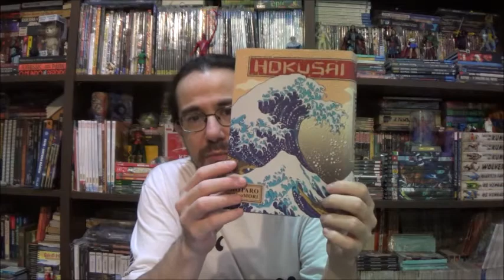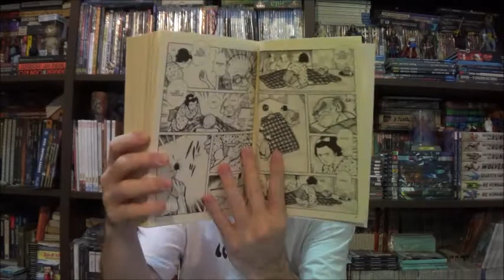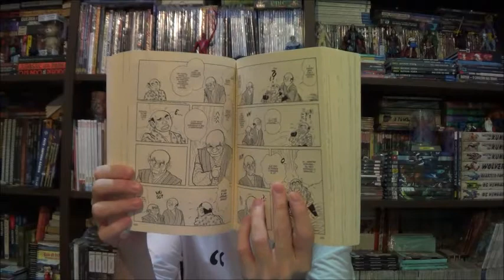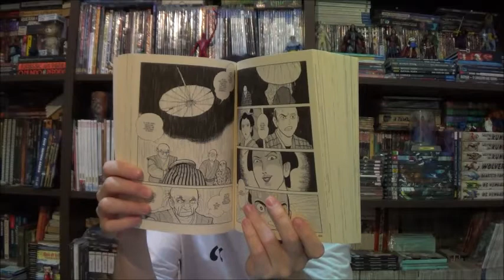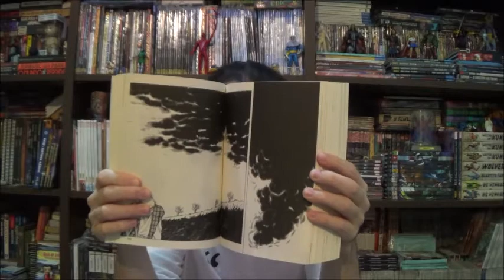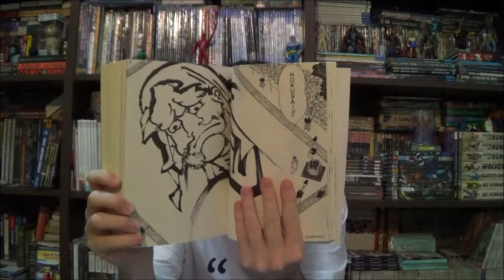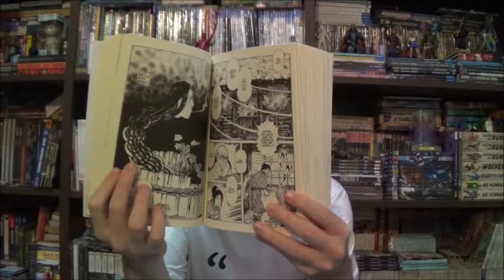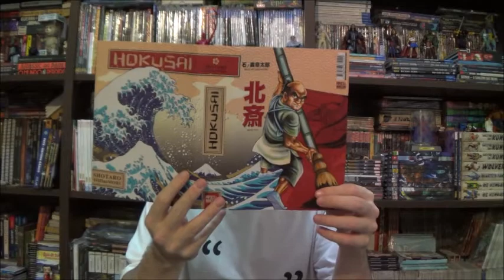Chapéu do Presto Especial - Hokusai de Shotaro Ishi no Mori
Bem-vindos a mais um Chapéu do Presto Especial, no episódio de hoje trouxe mais uma obra publicada pela editora Pipoca e Nanquim que mergulha na história do Japão, hoje falarei sob Hokusai de Shotaro Ishi no Mori.

⚠ Link para compras na Amazon

Campinas - SP
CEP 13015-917